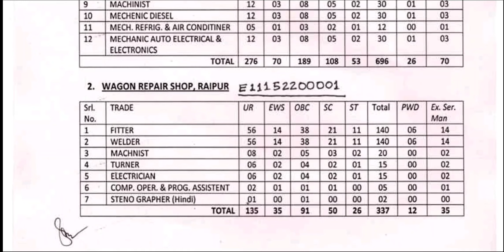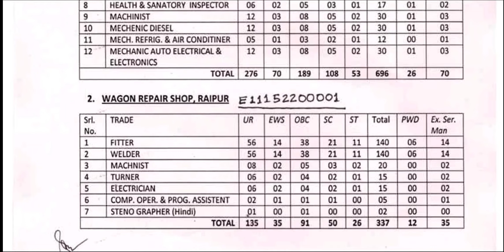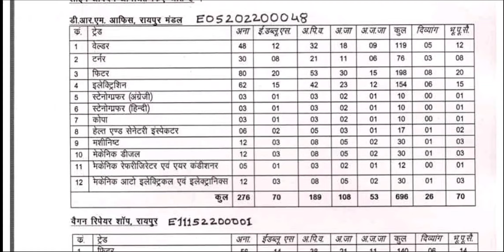Railway Recruitment 2022 in Tamil | 10th Pass & ITI | No Exam No Fees | RRB Recruitment 2022 Tamil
notification